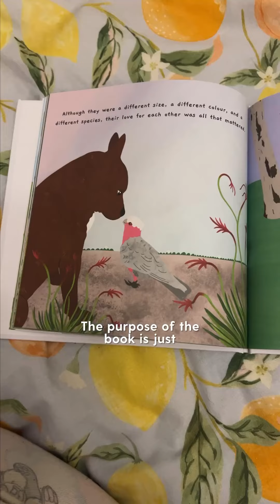Pit Bull Showering His Bird Brother with Hugs 🐶🦜💕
Watch the heart-melting scenes as the pittie showers his feathered brother with hugs, revealing a story of interspecies love, adorable cuddles, and pure joy!